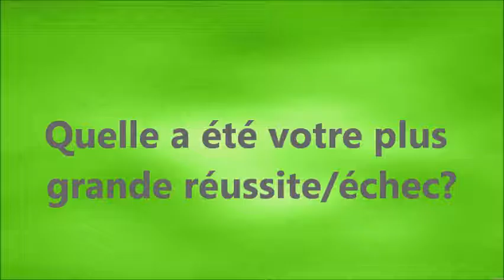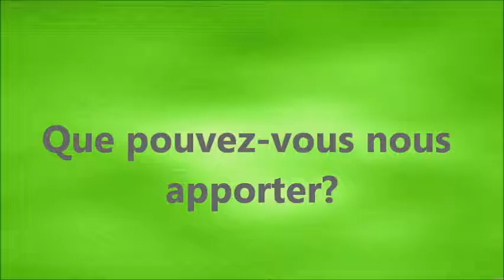comment bien réussir son entretien d'embauche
Si vous voulez bien préparer votre entretien venez voir cette petite vidéo qui vous dévoilera les questions les plus récurrentes que vous posera votre recruteur.